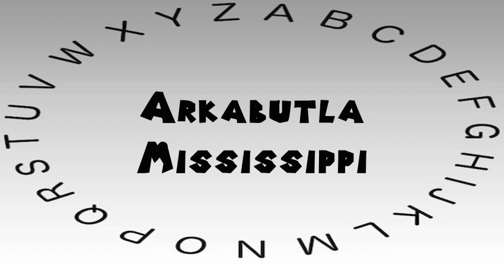How to Say or Pronounce USA Cities — Arkabutla, Mississippi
This video shows you how to say or pronounce Arkabutla, Mississippi.

A computer said Arkabutla, Mississippi. How would you say Arkabutla, Mississippi?